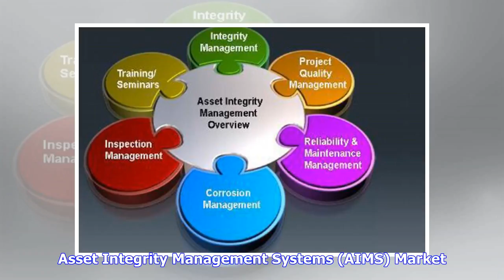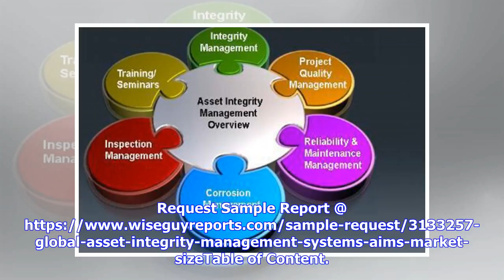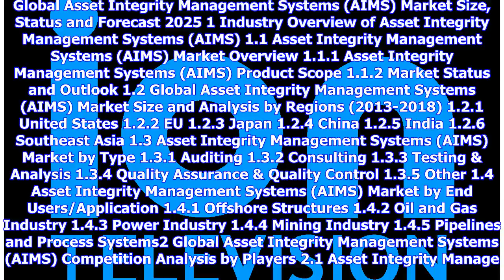Breaking News | Global Asset Integrity Management Systems (AIMS) Market 2018 Size, Trends, Industry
Breaking News | Global Asset Integrity Management Systems (AIMS) Market 2018 Size, Trends, Industry Analysis, Leading Players & Future Forecast by 2025

Published Mon, May 7th 2018WiseGuyReports.com adds “Asset Integrity Management Systems (AIMS) Market 2018 Global Analysis, Growth, Trends and Opportunities Research Report Forecasting to 2025”reports to its database. Asset Integrity Management Systems (AIMS) Market. Executive SummaryThis report studies the global Asset Integrity Management Systems (AIMS) market, analyzes and researches the Asset Integrity Management Systems (AIMS) development status and forecast in United States, EU, Japan, Chin...